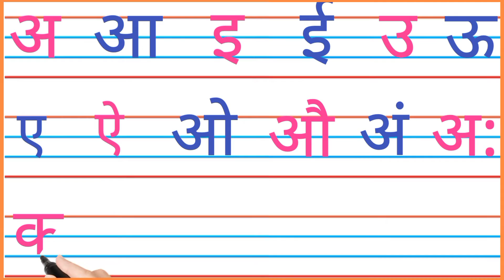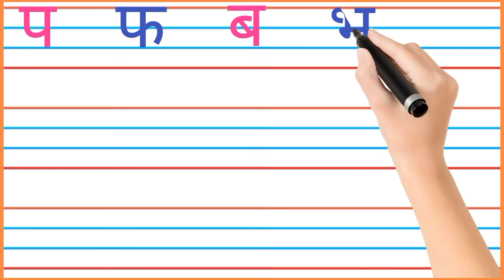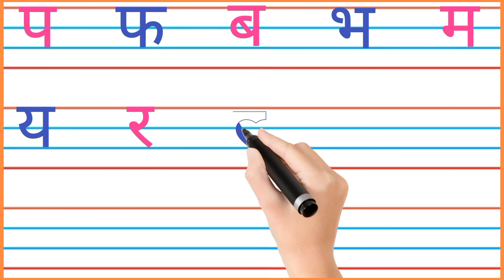अआइईउऊ | हिंदी वर्णमाला | अ से ज्ञ तक | क से ज्ञ तक | अ से अनार | A se anar hindi alphabets | rhymes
your Quary
nursery rhymes
hindi rhymes
hindi varnamala
हिंदी वर्णमाला
hindi varnamala geet
hindi nursary rhymes
rhymes
hindi rhymes nursary
paras kids class
preschool
hindi baby songs
baby songs
bal geet
varnamala
education videos
lkg class
ukg class
nursery class
balgeet
kkhggh
Alphabet song
Children songs
phonics song
baby rhymes
hindi lullabies
chuchutv rhymes
bal geet in Hindi
bacchon ke songs hindi
geet
phonics
hindi alphabets
varnamala hindi
अआइईउऊएऐओऔ
a se anar wala dijiye

ka se kabutar poem
Ka se kabutar for kids
Ka se kabutar video
A se anar aa se aam gya tak
A se anar gya tak song
A se anar Hindi rhymes
Anar
aam
A se gya tak varnmala geet
A i se anar
A se anar likhna
A se anar ki video
A se anar cartoon
A se anar Hindi me
A se anar in Hindi songs
A se gya tak varnmala
Varnmala channel
hindi varnmala
A  Ae E Ee
Hindi Alphabets
Rhymes for children
Kids poem
Hindi poems
Kids songs
Pre school
Varnamala chart
Hindi rhymes cartoon
Hindi rhymes
Ka kha ga gha
Hindi rhymes poem
Kids rhymes in Hindi
a se anar in hindi video
a se gya tak varnamala geet
hindi rhymes aloo kachaloo
hindi rhymes chu chu tv
हिंदी वर्णमालागीत
हिंदी स्वरब्यंजन
हिंदी बालगीत
बालगीत

जय हिन्द